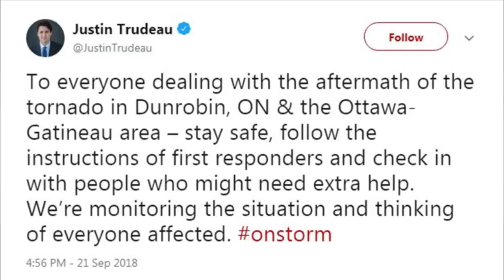Cellphone video of Ottawa-Gatineau tornado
Ottawa-Gatineau residents captured cellphone video of the tornado that ripped through the region on Friday night.